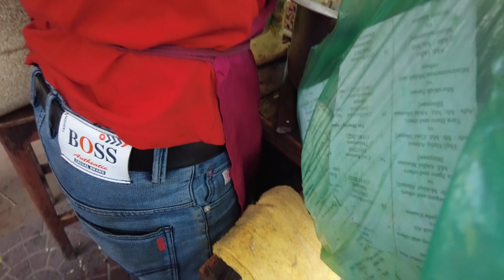Famous Jhal Muri Makha with Chicken Curry and Deshi Masala | Street Food Bangladesh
Famous Jhal Muri Makha with Deshi Masala | Street Food Bangladesh